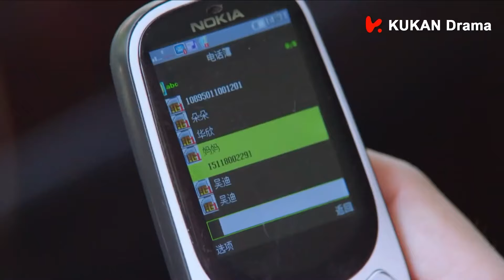灰姑娘和情敌一起时接到男友电话，下意识撒谎却没想到一切被男友看在眼里。😥【壮志高飞 New Horizon】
💘【壮志高飞 New Horizon】